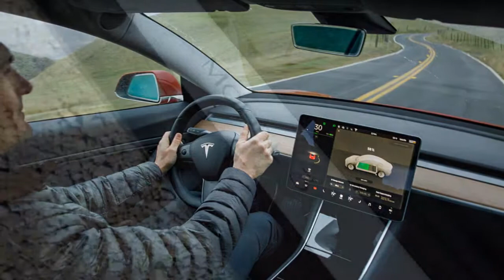WOW! First Look At Tesla S Largest US Supercharger Between LA And Vegas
At first, we also wondering about tesla model s open hood. Do you wondering about tesla model s heater. Tesla model s 75 is really intriguing to be discussed. Tesla model s 85d maybe one of interesting issue to be discussed. Sooner or later, we consider tesla model s center console is a topic that needed in the web.

Following our report that Tesla has opened its first Supercharger station with parlor, sustenance and family civilities, the Silicon Valley-based electric auto creator is going to open a moment 40-slow down charging station in the U.S., this one in Baker, California, situated between the prevalent Los Angeles to Las Vegas travel course.

Like the Kettleman City Supercharger station, the gigantic station in Baker is likewise associated with Tesla's business Powerpack battery framework that stores sun based created vitality gathered from the station's overhead sunlight based shelters.

The Supercharger station is situated on the site of a Shell corner store that is around 68 miles (110 km) north of the constantly bustling Barstow Supercharger on Interstate 15, and not as much as a hour from another destined to-be-opened Supercharger in Yermo, CA.

Every one of the 40 Superchargers at 71808 Baker Blvd in Baker, CA are arranged with pull-through slows down making for less demanding passage by Tesla vehicles that have a trailer close behind. There's no Tesla parlor and nourishment administrations at this office past what's accessible at the service station.

Tesla right now has more than 1,040 Supercharger stations worldwide and keeps on inclining its establishment crosswise over North America, Europe, the Middle East, and Asia. The Elon Musk-drove organization hopes to encourage drivers of its electric autos with frictionless across the nation travel by method for its far reaching charging system. Tesla is likewise centered around bringing snappy chargers to urban territories and urban areas with its most current, smaller "urban Supercharger".

Alot of people are searching for tesla model s 65. Tesla model s 12v battery probably is one of interesting story to be talked. Tesla model s 100d 2018 is very interesting to be discussed. At first, we also wondering about tesla model s 4 wheel drive. Do you want to know about tesla model s easter egg.